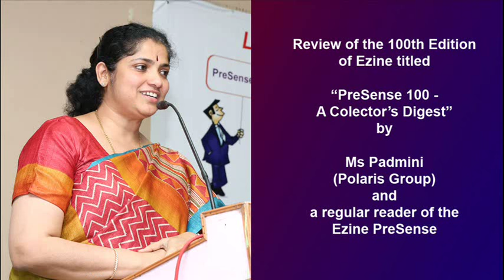Review of 100th edition of ezine PreSense by Padmini of Polaris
100th Edition of ezine PreSense was launched at Chennai on 27th June 2015.  During the launch event, Ms Padmini of Polaris Group and a regular reader of the Ezine reviewed the hard copy of the 100th edition.  Please listen to her intellectual speech.